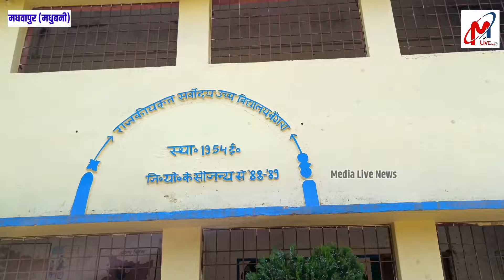बैंगरा High School में नौवीं कक्षा में Admission नहीं लेने को लेकर ग्रामीणों ने किया विरोध प्रदर्शन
नौवीं में नहीं लिया जा रहा मिनती रतौली गांव के बच्चों का एडमिशन

नामांकन नही लेने को लेकर ग्रामीणों ने किया विरोध प्रदर्शन